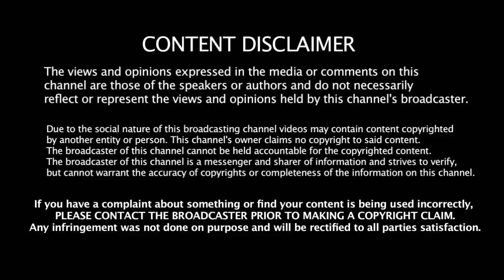செந்தில்பாலாஜி பார்த்த வேலை திமுகவில் இணையும் தங்க தமிழ்செல்வன் | TTV | DMK